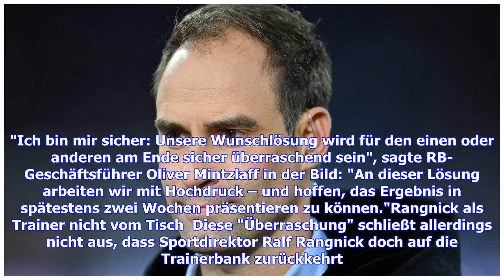RB Leipzig: Mintzlaff kündigt Überraschung bei Trainersuche an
vergrößernverkleinern Oliver Mintzlaff (links) und Ralf Rangnick suchen einen neuen Trainer für RB Leipzig © Getty Images Bei der Suche nach einem neuen Coach ist laut RB-Geschäftsführer Oliver Mintzlaff alles möglich. Auch die Rückkehr von Ralf Rangnick auf die Bank ist nicht vom Tisch. Der neue Trainer von RB Leipzig wird vermutlich keiner der üblichen Verdächtigen werden. "Ich bin mir sicher: Unsere Wunschlösung wird für den einen oder anderen am Ende sicher überraschend sein", sagte RB-Gesch...